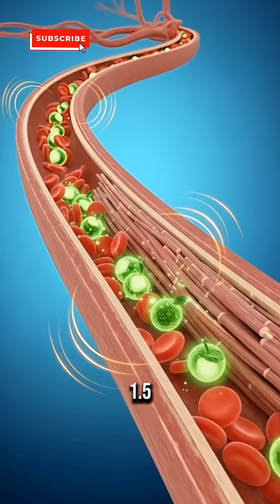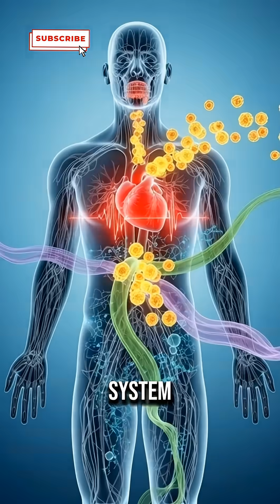What if you ate an apple daily for 60 days?healthy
What really happens to your body if you eat 1 apple every single day for 60 days?
This short science-backed breakdown shows the real transformations supported by clinical studies—explained through cinematic 3D anatomy visuals and microscopic nutrient journeys.

Here’s what 60 days of an apple a day can do:

✔️ Lowers LDL cholesterol by 4–10% thanks to pectin + polyphenols
✔️ Reduces inflammation as quercetin calms CRP markers
✔️ Strengthens your gut microbiome by feeding Bifidobacteria & Akkermansia
✔️ Improves blood sugar control and increases insulin sensitivity
✔️ Reduces hunger naturally, helping with weight loss
✔️ Boosts your immune system with Vitamin C & antioxidants
✔️ Lowers harmful TMAO, protecting your heart

This is the true 60-day journey of an apple—how its nutrients travel through your organs, enter your bloodstream, support your heart, feed your gut, power your cells, and quietly reshape your health.
🍏 One small habit. A big transformation.
Enjoy the deep-dive.